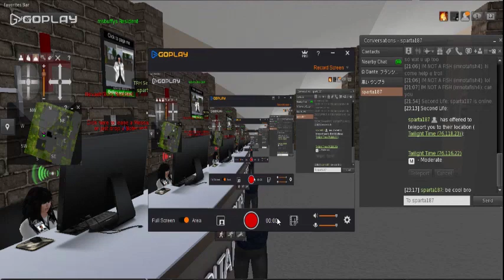Second Life Trolling - Hospital Appointment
I took a stroll to this hospital in second life to find out that Dr. Buffy the most lamest docter in second life is the owner. But my friend Sparta was here